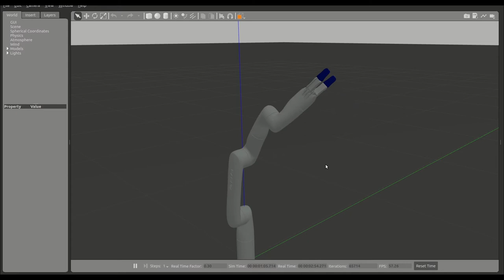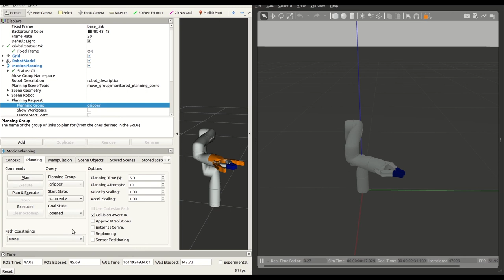Kinova Gen3 lite in Gazebo and RViz Simulation Environments